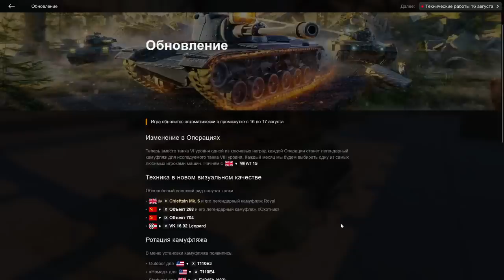СМЕРТЬ БАТЛ ПАССОВ после обновления 16 августа??? в wot Blitz 2023 | WOT-GSN